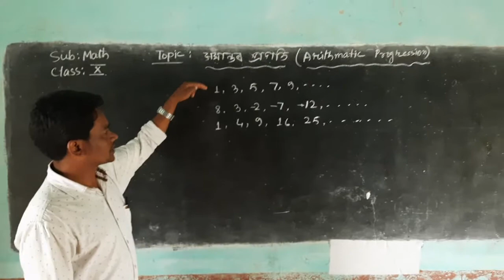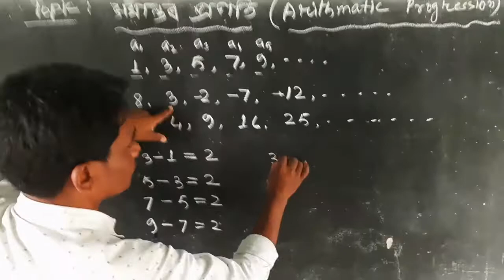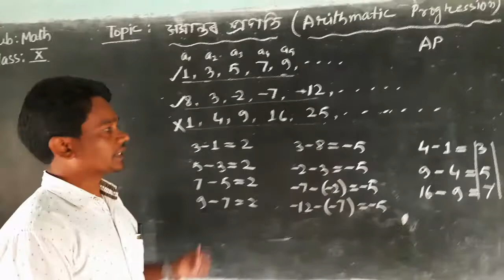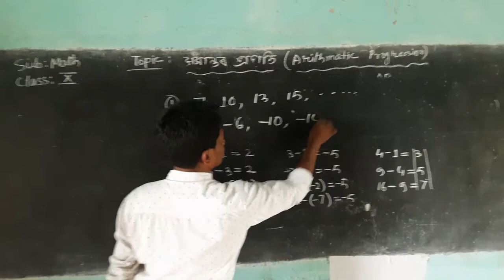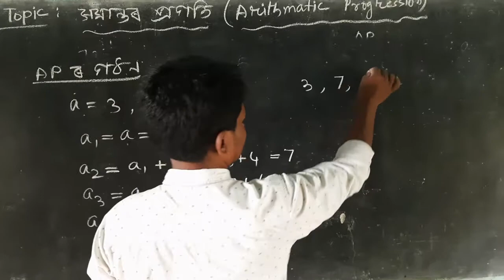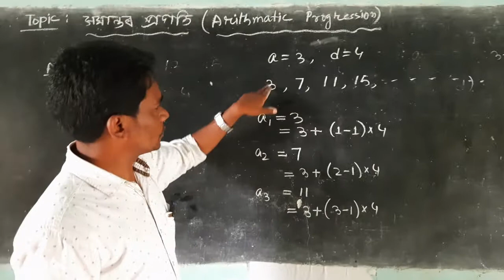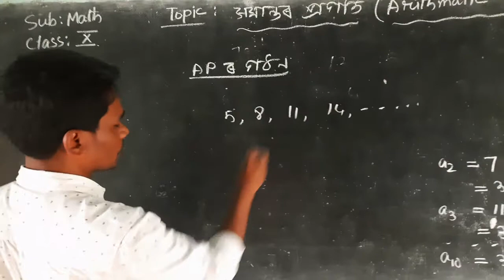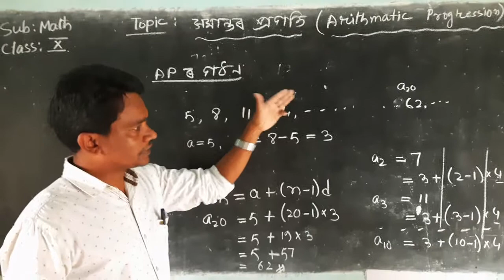Class - X, Subject - Mathematics, Arithmatic Progression (Part -1)